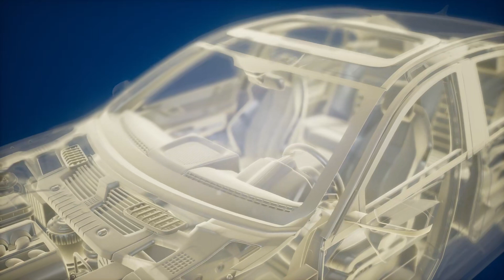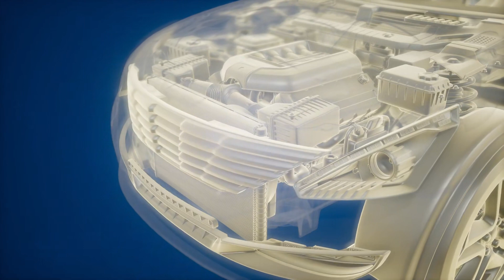Yêu Người Có Đủ Đậm Sâu Audio Trọn Bộ - Chương 1 | Họa Gia Gia Ngôn Tình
Truyện: YÊU NGƯỜI CÓ ĐỦ ĐẬM SÂU Tập 1
Tác giả: Họa Gia Gia
Thể loại: Ngôn Tình